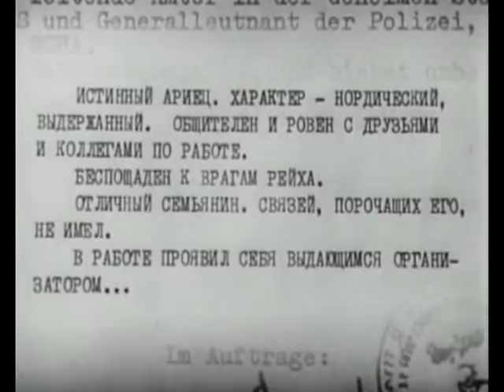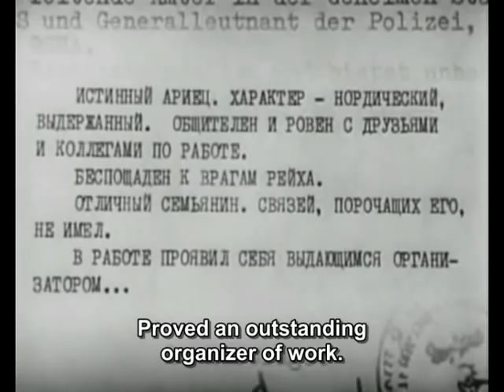17 Moments of Spring - 2/12 - 3/7